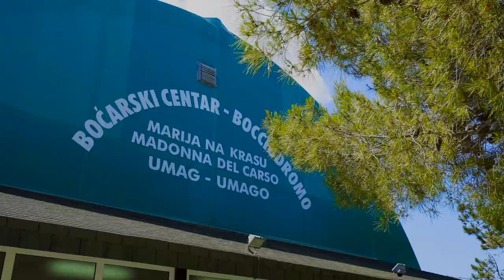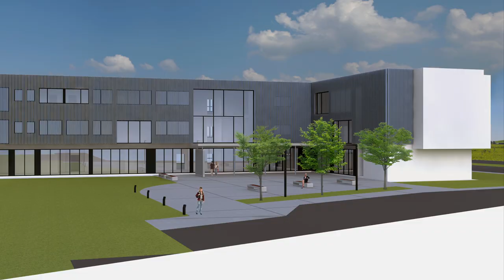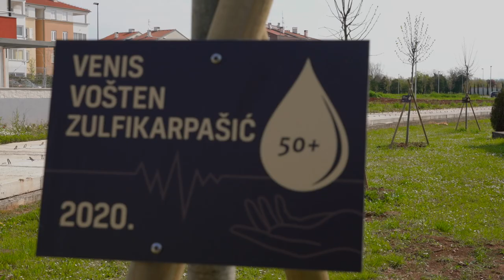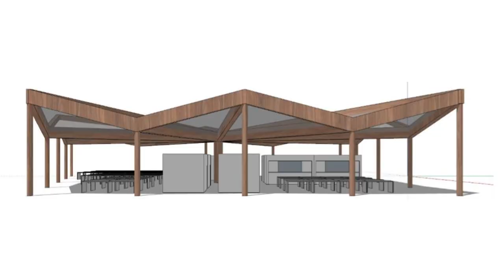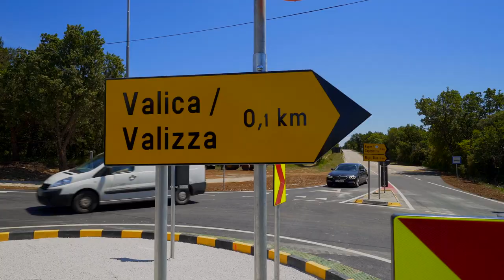Grad Umag-Umago 2021.